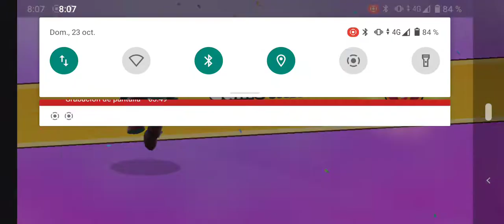Stumble Guys gameplay - 36° Game fallguys - Like and subscribe!!!